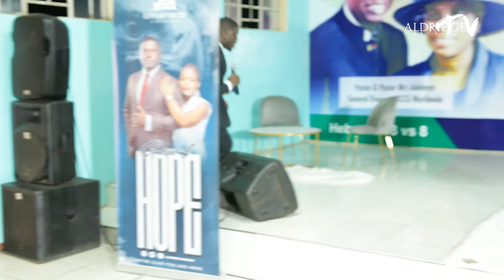THE PERFECT MAN Part 1 ●|The Will Of God●|aldridge marufu●|City of Truth Church|●Grace●|Success